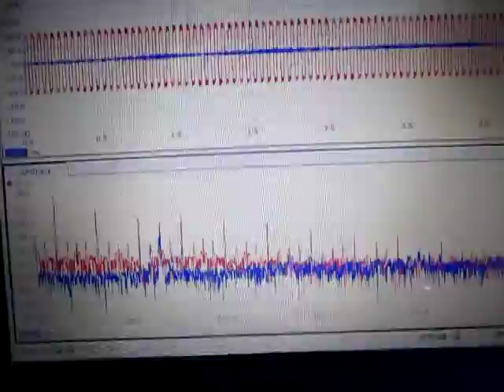オリジナル超音波実験 （超音波システム研究所 ultrasonic-labo）